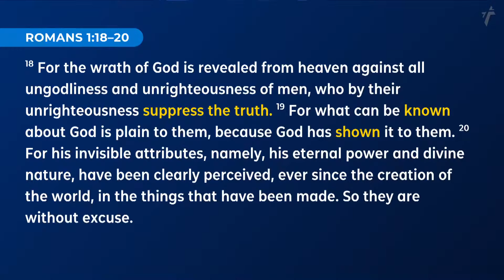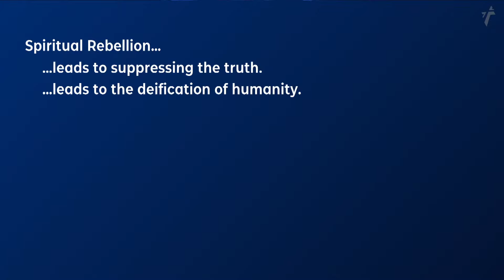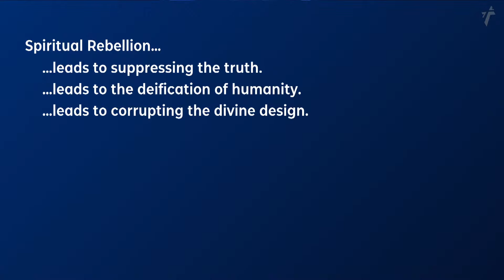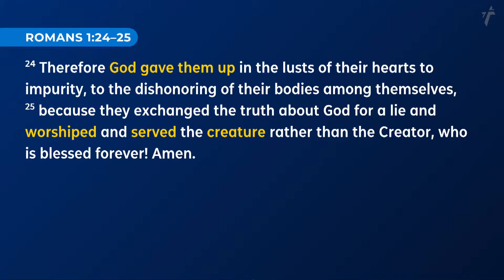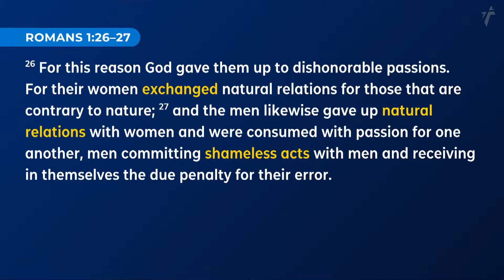The Wrath of God | Pastor Phil Shields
About this Sermon:

Pastor Phil explores the Wrath of God in Romans 1 & 2. We will recognize how spiritual rebellion may be taking place in our own lives driven by the ultimate virus, sin. In addition, we will see how God responds with a perfect and just wrath, and how sin will never have the last word.

The Bible is more than just a book with moral lessons. It is the story of God, His people, and His plans. It is the story of redemption in which Jesus and His atoning work is at the center of everything. The Bible is THE GREATEST STORY ever told.

In this series, we have broken the story into four chapters: Creation, The Fall, Redemption, and Restoration. Join us as we explore THE FALL.
About Wheaton Bible Church:We exist to glorify God by making disciples who make disciples who love God, love one another, love our neighbors, and love the nations. Whether you’re exploring Christianity or a lifelong follower of Christ, you are welcome here. Wheaton Bible Church is a Gospel centered church led by Pastor Hanibal Rodriguez located in West Chicago, IL.

We're glad you're joining us today and hope to see you in person soon! Join us Sundays! 8:45am & 10:30am - Traditional Service 8:45am & 10:30am - Contemporary Service 12:15pm - Spanish Service del Pueblo Youtube

To support Wheaton Bible Church and help us continue to reach people all around the world